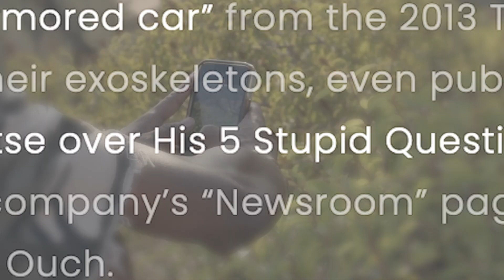The Mysterious African Ironman Combat Suit That Can't Be Real- Can It?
In January of 2019, Ghana, a country with nearly no military pretenses, took the world by storm - but perhaps not for the best reasons. During the 38th annual Technology Exhibition organized by the Kantanka Company, the corporation's most advanced technologies were displayed.

An Armored Personnel Carrier safeguarding a group of soldiers armored with exoskeletons rolled before the eyes of a hypnotized audience, with the event calling for a solemn attitude and igniting national pride among the attendees.

But as the soldiers waddled clumsily through the parade, amateurs and experts the world over pointed at an obvious yet sad truth - the event was not a custom show but a very serious exhibition of military prowess...